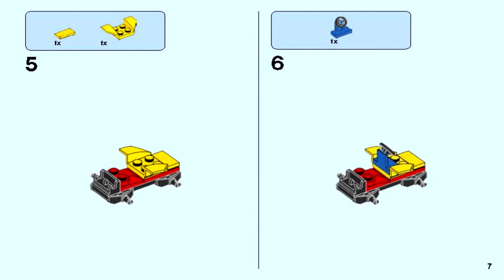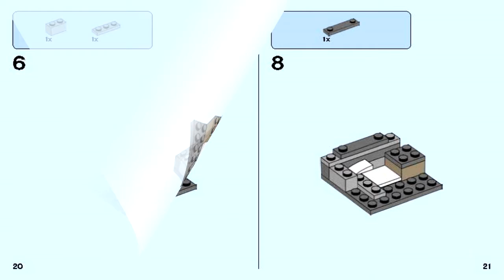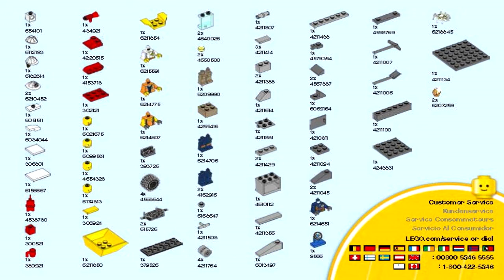LEGO 60184 - Mining Team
Theme: LEGO City
Set Number: 60184-1
Official Piece Count: 82
Year Released: 2018
Minifigure Count: 4 miner minifigures and a spider figure.
Dimensions: Dumper measures over 1” (4cm) high, 2” (6cm) long and 1” (5cm) wide. Rock pile measures over 1” (4cm) high, 2” (7cm) wide and 1” (5cm) deep. Research station measures over 1” (5cm) high, 1” (3cm) wide and under 1” (2cm) deep.